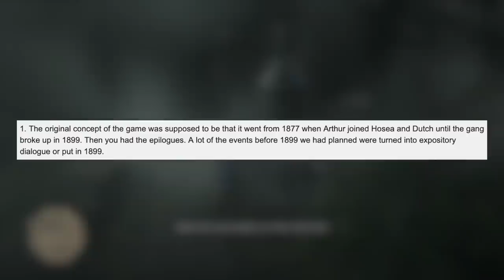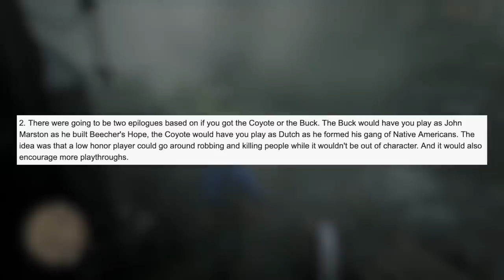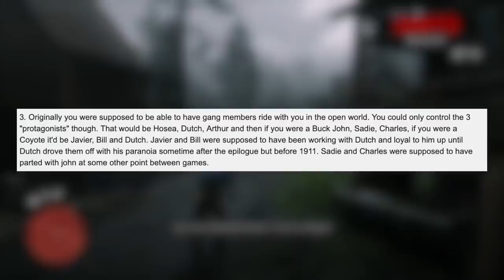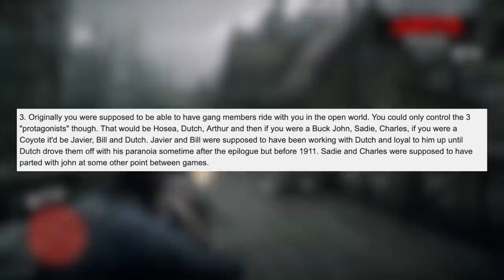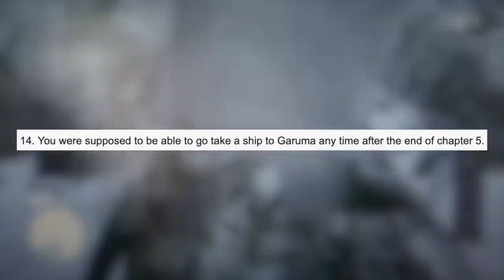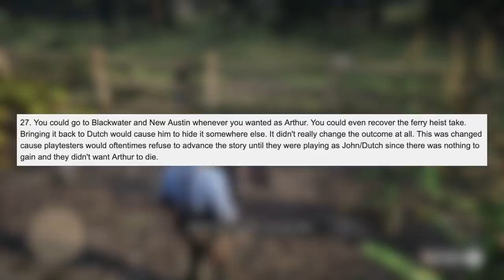ريد ديد 2 | تسريبات ضخمة !!! نلعب بداتش , آرثر يعيش , مايكا بالشخصية الطيبة !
BB  :  2B0EA276

المصدر

قراند 5,
هكر قراند
‏gta 5,
‏gtapp
باركور ت
باركور السيارات